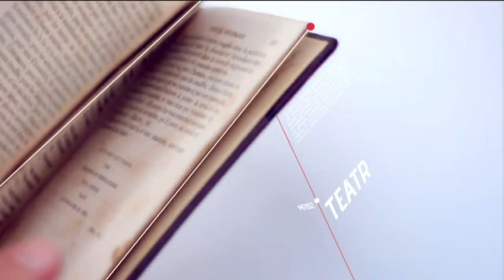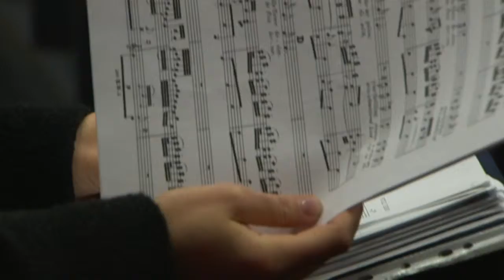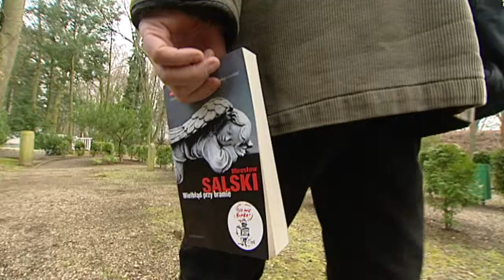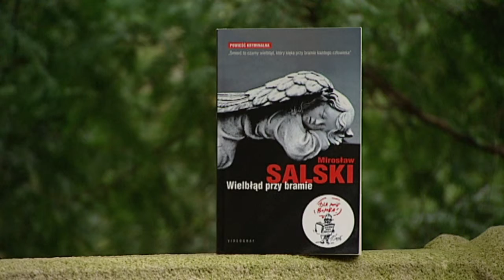WSTĘP WOLNY. Z KULTURĄ 31